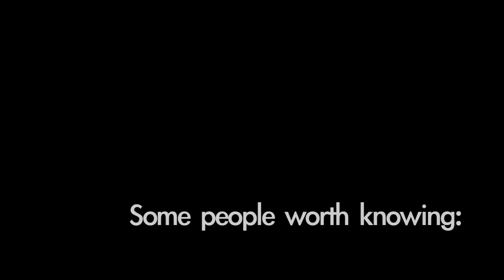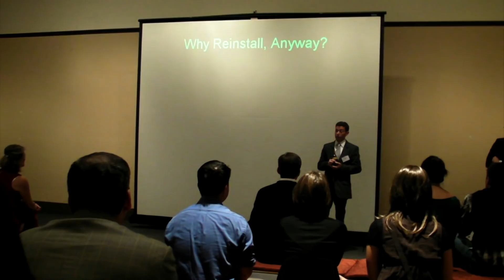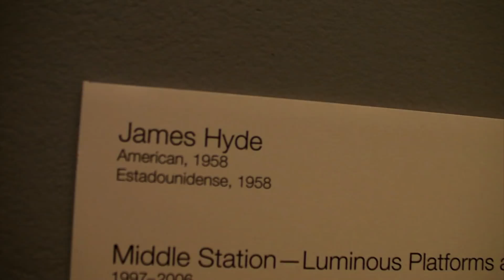The Gallery Launch Party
The Gallery at The San Diego Museum of Art is a new group for adventures in art and culture. From neophyte to guru, this vibrant collective enjoys an insider's view of the Museum while keeping its pulse on local art happenings.  Through compelling social, educational, and philanthropic events, The Gallery provides young art enthusiasts direct access to curators, collectors and artists.